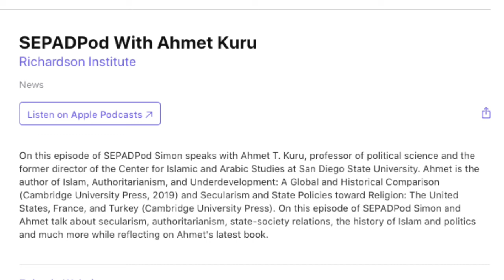SEPADpod with Ahmet Kuru on "Islam, Authoritarianism, and Underdevelopment"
Ahmet T. Kuru's SEPAD podcast interview with Dr. Simon Mabon on his new book "Islam, Authoritarianism, and Underdevelopment: A Global and Historical Comparison," and his previous book "Secularism and State Policies toward Religion: The United States, France, and Turkey."